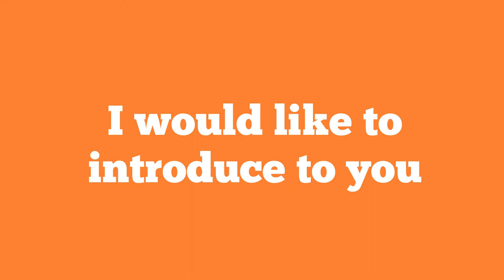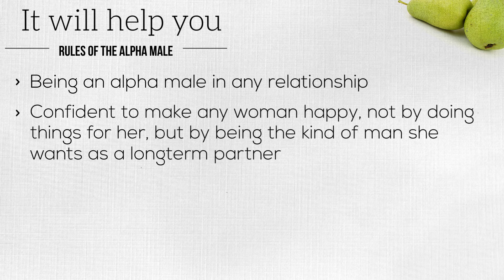Rules of the Alpha Male Review - DON'T BUY IT Until You See This!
THIS IS WHAT RULES OF THE ALPHA MALE WILL TEACH YOU…

- How one simple shift in your mindset can make you instantly more confident and talkative!
- Why getting rejected by women might be one of the best things that can happen to you!
- Why you are already a fucking badass, even though you might not know or believe it yourself!
- What my friend Tim can teach you about attracting women, and how this is going to change the way you approach them!
- This one mistake Nice Guys always make, that will never land them a date… or get them laid!
- What you can learn about the role of dominance in a relationship from a story that involves an expensive apartment with useless furniture.
- Why getting dumped by your ex is probably one of the best things that happened to you.
- An important lesson you can learn from a math prodigy that will help you to get laid!

I’M Just Getting Started…

- Why being “selfish” is something you should aspire to if you want success with women!
- Why giving up will actually help you to get laid more!
- Why you probably should never listen to your mom… or anyone else for that matter!
- Why the embarrassing thing that happened to you in front of a girl, isn’t actually that bad!
- How you can make her scream in bed just by using this one simple psychological trick!
- Why you should stop giving a fuck about… well… anything!
- Why getting kicked by an MMA fighter can make you better with women.
- Why “just be yourself” is probably the best dating advice you have ever heard!
- Why saying stupid, incoherent shit to women can be better than an intellectual conversation!

- How being the biggest nerd around will actually help you to get more women!
- An important life lesson you will learn from my thirty-year-old female friend who is looking for a man!
- Why being okay with losing some women will get you more women!
- Learn a psychological trick that will help you to connect with women and avoid confrontations!
- How to get people to do what you want, without imposing yourself on them… and why this is the key to a healthy relationship!

Want To Start Taking Action? Here Are More Reasons To Do It…

- How being honest with a girl will get you laid… Yes, even if you tell her that you want to sleep with her!
- How not spending any money on the first date improves the chances of it actually going well!
- Some things you shouldn’t say to a woman you just met if you want to hear from her again!
- Why someone “stealing” the girl you like can actually be a good thing!
- Why being polite to women can make you look like an assh

Okay, Enough! Wait, Just A Couple Of More Things You Should Know About…

- How the drinking game “Never Have I Ever” will reveal to you why most men never succeed with women… and how you can be different!
- The one thing you probably don’t do enough in your interactions with women and why this will immediately put you in the friend zone!
- How society has made you into its bitch, and how you can actually take control back into your own hands… and how this helps you to attract women!
- Learn about the “invisible force” that will either repulse women… or make them irresistibly attracted to you!
- The one life lesson from the TV series “Scrubs” that will change how you look at people… and how this applies to your success in seduction!
- Learn from my drunken adventure where I accidentally seduced a girl… and how you can do it too (without actually having to get drunk)!
- Why trying to become an alpha male is the last thing you should do… even though it’s exactly what you should do! But you really shouldn’t…
- How one simple technique will help you to approach any girl, how to make your own path in life and how this is going to help you to get a loyal girlfriend… and more… much, much more…